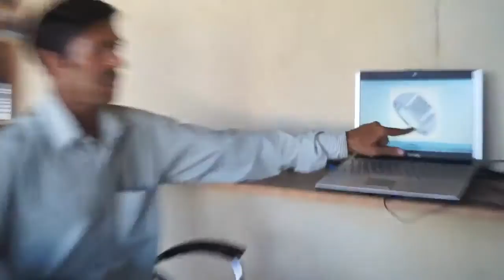How to Make a Silver Ring for Man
Today, Our jewelry expert Rajesh will teach you the simple steps of making a silver ring for man in simple Hindi Language.
Watch my also all new videos of goldsmith skills learning

1. How to Make Gold Mangalsutra

2. How to Weight the Gold Jewelry

3.  How to Make a Gold Stitch at Home

4. How to Combine Broken Ring at Home

5. How to check the purity of gold jewelry?

6. How to make gold earrings

7. 5 Biggest Mistakes in Goldsmith Work

8. Use of macaal for goldsmith work

9. How to pull gold wire

10. How to Melt Gold

11. How to clean gold jewelry

12. Secret of Success in Jewellery Business

13. Ideas of Gold Business

14. How to Pierce Ear without Pain at Home

15. How to Make Gold Ring Big at Home

16. How to wash anklets at Home?.